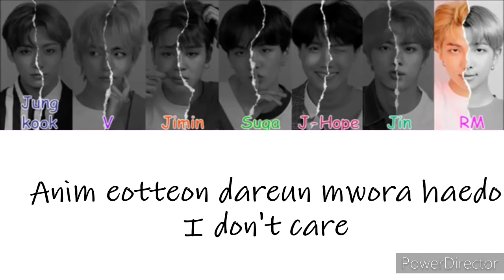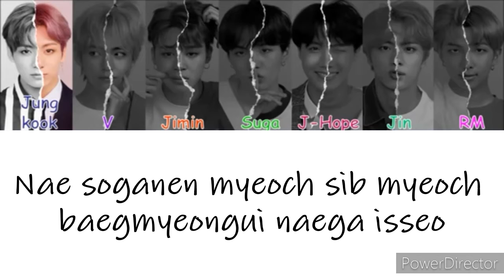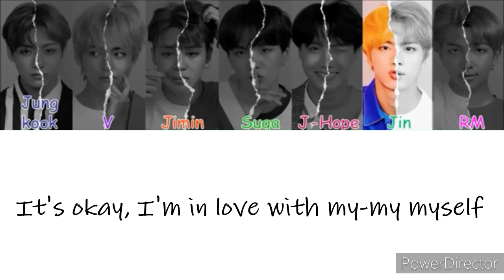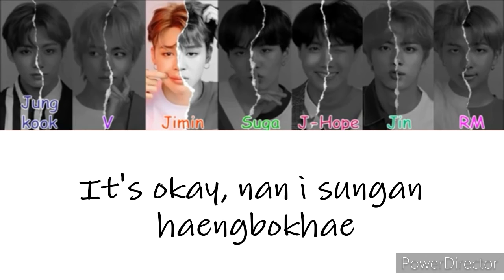BTS - IDOL [ EASY LIRICS ] by Kpop Zone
Hai KPOPERS, terkhususnya para ARMY ini merupakan lagu lama BTS yang baru aku buat liriknya yaitu IDOL

Makna di balik lirik lagu IDOL yang bicara tentang kehidupan selebriti, terutama para idol K-pop menurut sudut pandang BTS. Lewat liriknya, grup besutan Big Hit Entertainment itu membahas soal bagaimana sebaiknya seorang pesohor menghadapi komentar negatif dari publik.